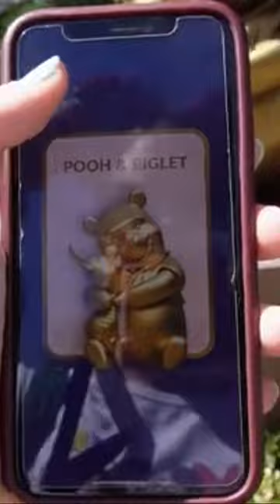Fab 50 Quest with the Play Disney App and MagicBand+ 😃